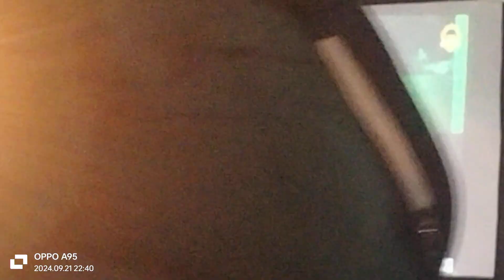tasyakuran khataman ponpes al ihsan jampes kediri 2024